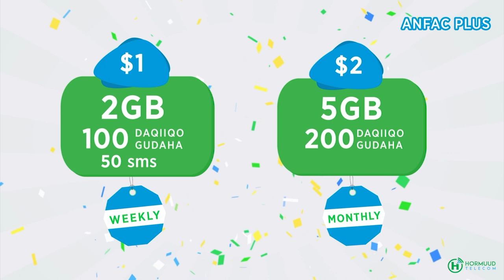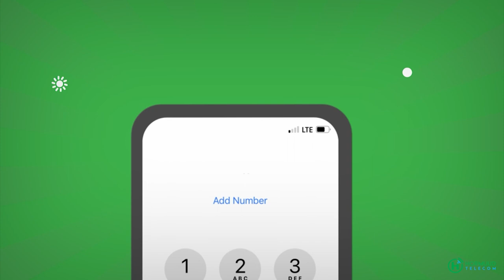Wasiirka Amniga XFS oo dhagax iyo kunteenaro ku hor jaray Garaash uu lahaa AUN Bashiir Raage